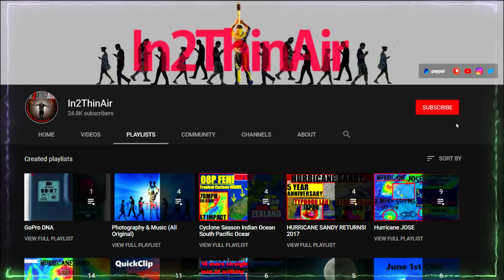7.0 EARTHQUAKE Near TONGA Volcano & Very RARE Northeast Seismic Event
Not only did we have a 7.1 downgraded to a 6.6 Near Fiji and The Hunga Tonga Volcano but we have a very odd and rare Seismic event taking place in the northeast Region of the us and Eastern Canada!